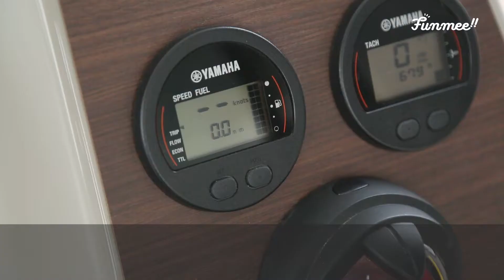出航前は必ず行おう！ボートの心臓部エンジン点検｜Funmee!!［ファンミー］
安全な航海に絶対に欠かせない、出航前点検。
けれど、週末キャプテンは何をするんだっけ？と不安なことも多いことでしょう。
ここでは、ボートの心臓部であるエンジンの点検ポイントをチェック！
各部異常がなければ「〇〇よし」と発声しましょう。
声を出してチェックすることで、抜けや漏れに気がつきやすくなります！

▼ 手順
‹バッテリーのチェック›
0:01 ハッチを開ける
0:04 バッテリー本体の取り付け、ターミナルの締め付け、液量を確認
0:11 それぞれに異常がなければOK

‹緊急エンジン停止スイッチのチェック›
0:15 緊急エンジンスイッチのロックプレートが装着されているか
0:19 破損していないかを確認

‹メインスイッチのチェック›
0:23 メインスイッチがオンになっていることを確認

‹燃料・油量のチェック›
0:29 エンジンをONにし、燃料計の残量を確認

‹燃料系統のチェック›
0:37 燃料コックが開いているか確認
0:40 燃料ホースに漏れがないか確認
0:51 燃料フィルターにゴミや水分がないことを確認
0:56 プライマリーポンプが固くなっていることを確認

‹エンジンオイルのチェック›
1:03 カバーを開ける
1:07 オイルゲージを抜き、ゲージについているオイルをウエスで拭き取る
1:15 オイルゲージを戻してもう一度抜く
1:24 オイルゲージの基準内にオイルがついていれば適正量
1:30 ゲージの先を触り指先でオイルの感触や汚れを確認
★ オイルが黒かったり、ざらついていたらオイル交換時期 ★

‹船外機取り付け部分のチェック›
1:45 船外機がしっかりと取り付けられていることを確認

ぜひ動画を参考にしていただければと思います！

▼ ボートに関するその他の動画一覧はこちらから